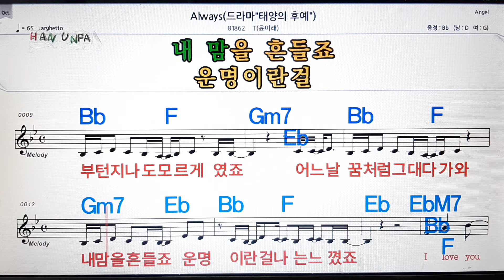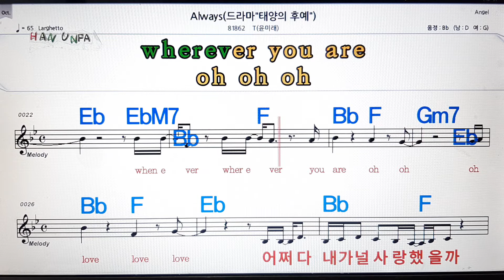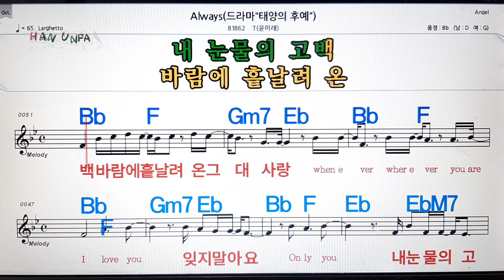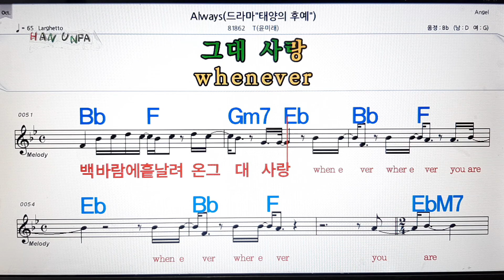Always/T(윤미래)💋노래방, 가라오케,코드 큰 악보, 반주, 가사, , 💖Karaoke, Sheet Music, Chord, MR